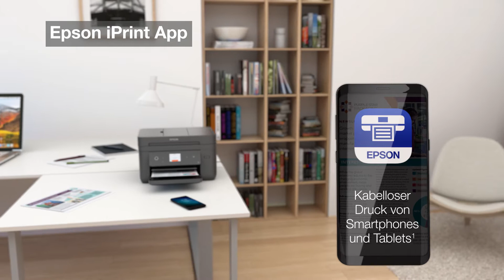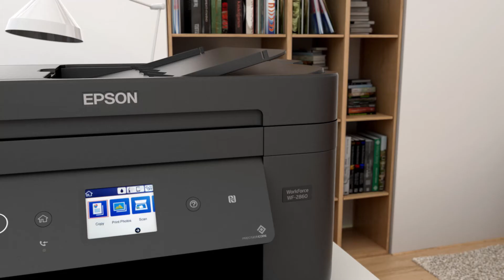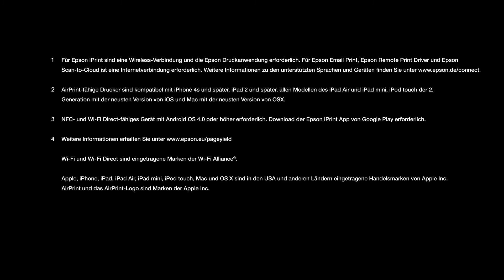EPSON Tintenstrahl-Multifunktionsdrucker WorkForce WF-2860DWF 4in1